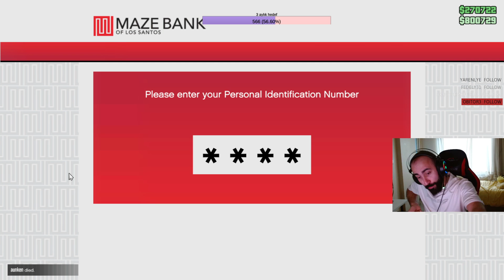CURZN GTA V ONLİNE | GÖREVLER | #1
Selam, ben CurzN
Yepyeni bir bölüm , İyi Seyirler.

Bu Kanalda Yayından Kesitler Paylaşılmaktadır.